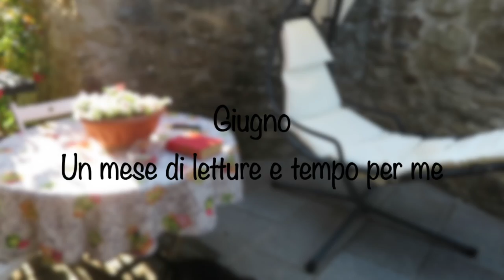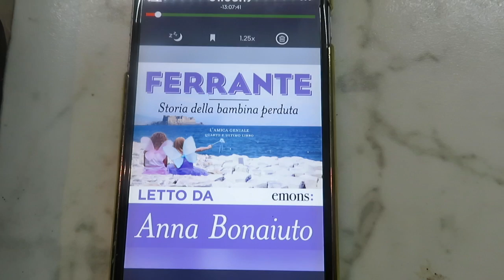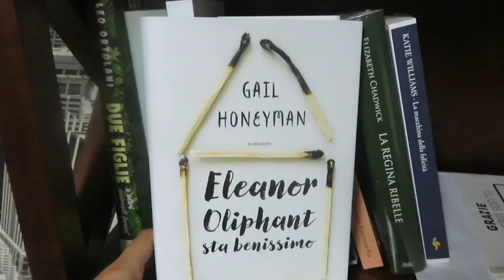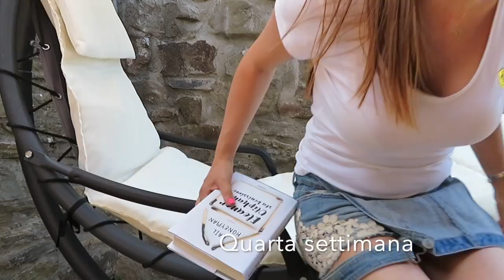Il mio giugno in letture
Libri citati:

- Via col Vento (Margaret Mitchell)

- Donne che non perdonano (Camilla Lackberg)

- Storia della bambina perduta - L'amica geniale 4 (Elena Ferrante)